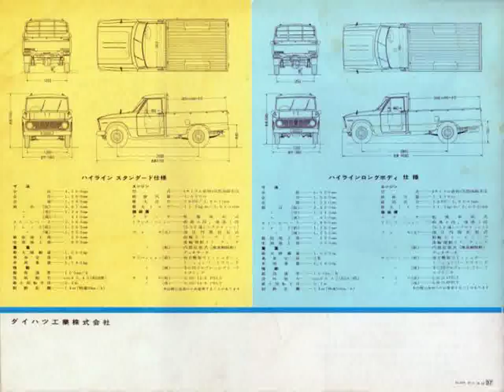All Cars of Daihatsu San Francisco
Video material about All Cars of Daihatsu San Francisco taken from flickr.